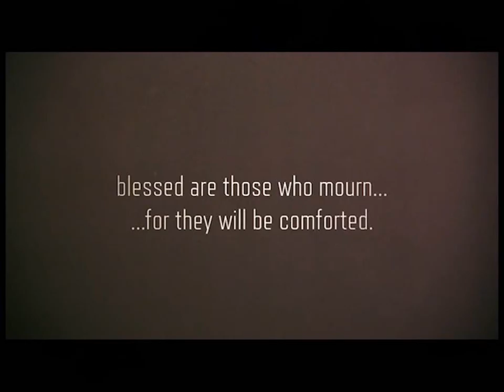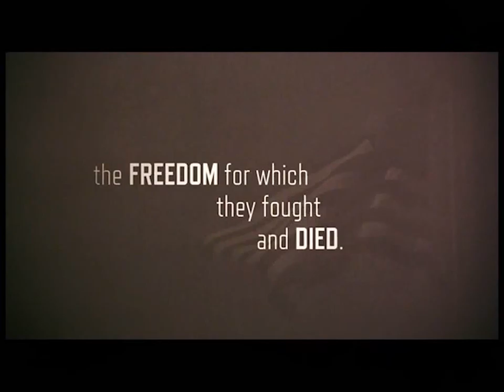UpFrontMay25 2015 1 1